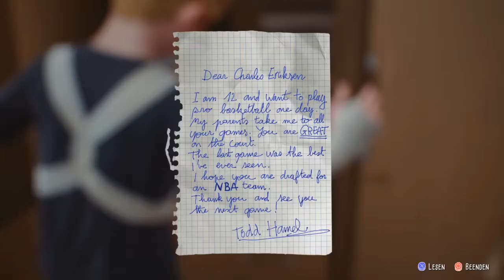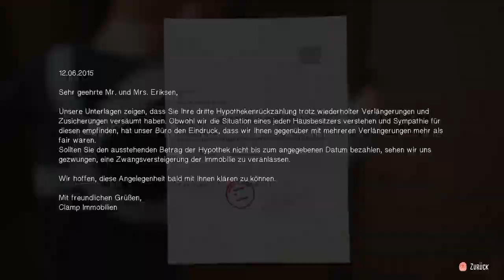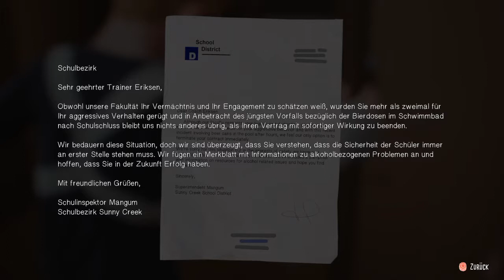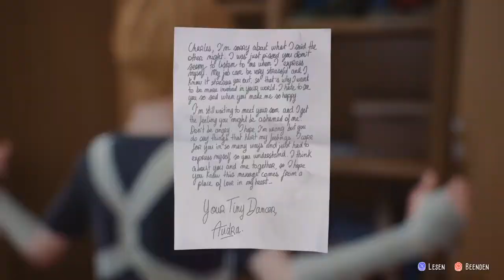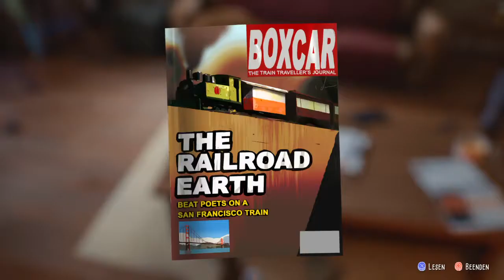Let's Play The Awesome Adventures of Captain Spirit Part 4 (HD+German+Blind)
Let's Play für The Awesome Adventures of Captain Spirit auf der PS4

The Awesome Adventures von Captain Spirit, auch bekannt als Captain Spirit, ist ein eigenständiges Spiel im Life is Strange Universum, das von Dontnod Entertainment entwickelt und von Square Enix veröffentlicht wurde. Es wurde am 10. Juni 2018 angekündigt und wird am 26. Juni kostenlos auf Xbox One, PlayStation 4 und PC (Steam) veröffentlicht. Es folgt Chris Eriksen, ein 9-jähriger Junge, der vom Abenteuer träumt und das Thema der Nostalgie aus der Kindheit weiterführt, die ein zentrales Element des ursprünglichen Lebens ist, ist seltsam. Ebenso behandelt das Spiel herausfordernde soziale Themen wie Trauer, Vernachlässigung und Alkoholismus. [1] Die Geschichte handelt vermutlich von Imagination und davon, wie es uns hilft, mit der Realität fertig zu werden. [2] Das Spiel findet in Beaver Creek, Oregon, im Winter, 3 Jahre nach den Ereignissen des ursprünglichen Lebens ist seltsam.